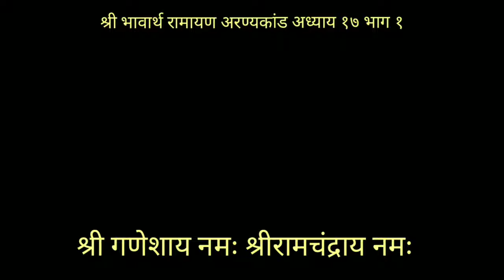रावणाकडुन सीताहरण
रामायण